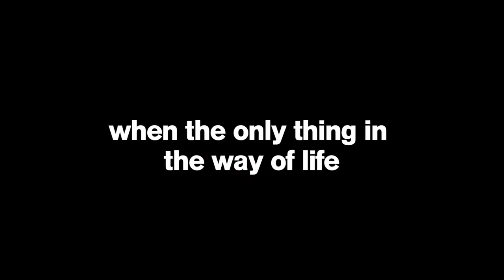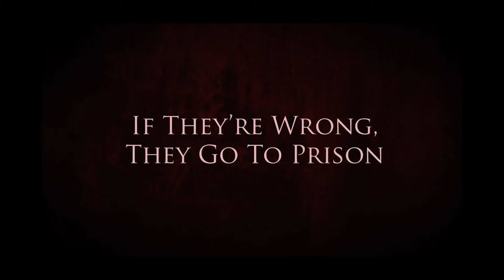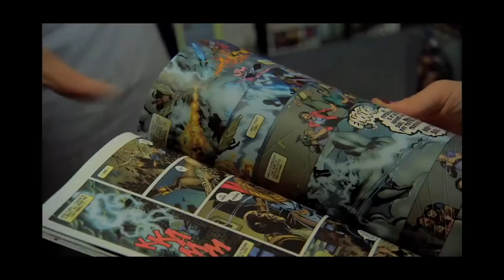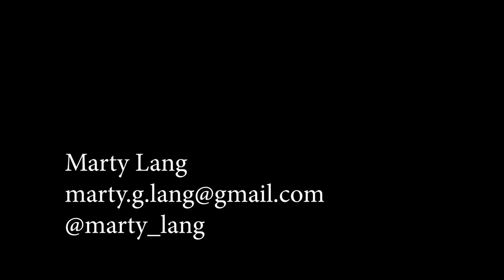Producers Reel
This is the producer's reel for Marty Lang.